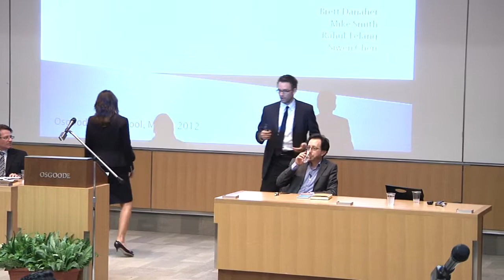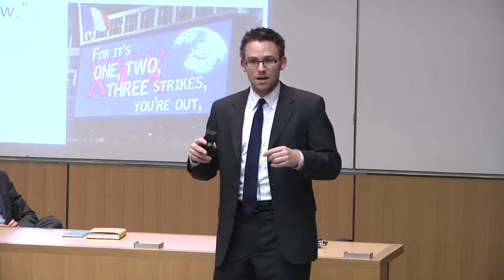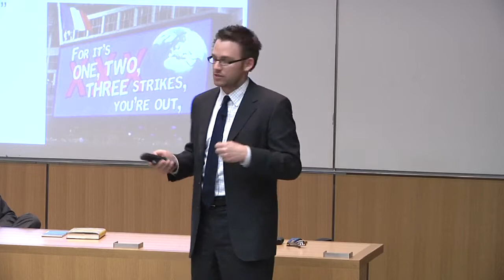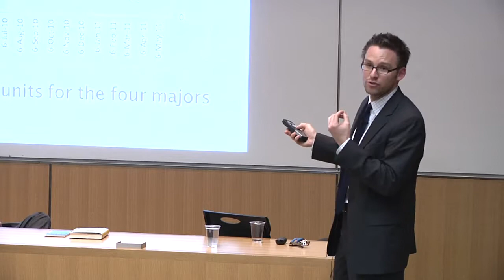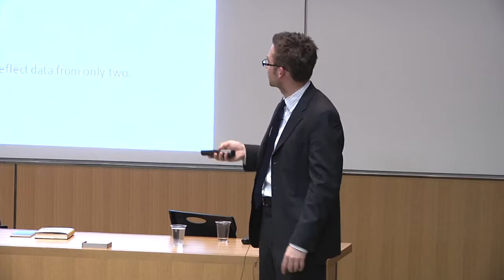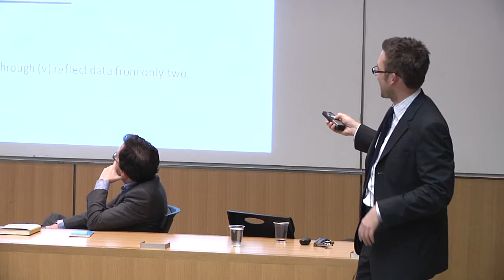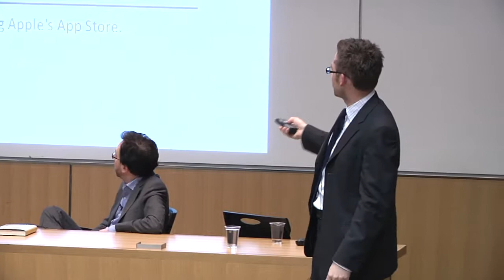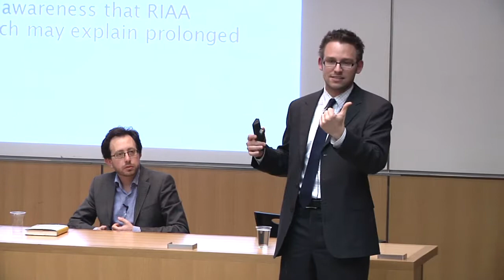IP Osgoode Copyright in Music Moot Mar 22 2012